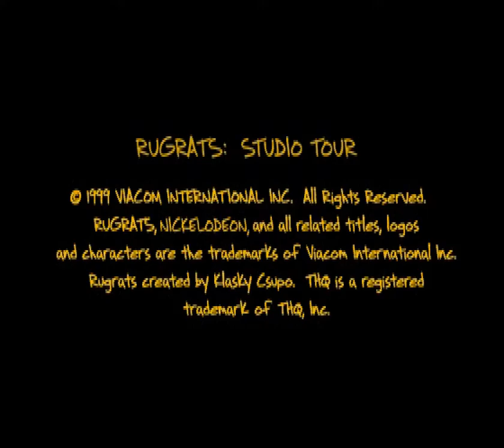Let's Play PSX: Nickelodeon Rugrats - Studio Tour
Oh man. It's a collect-athon. My... favorite... just kidding.